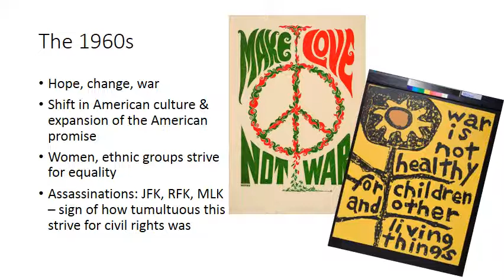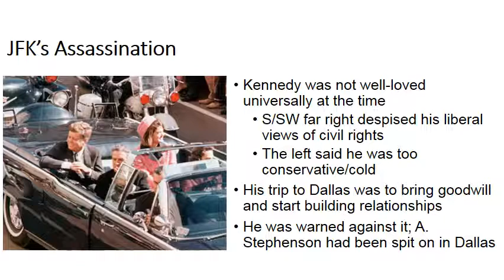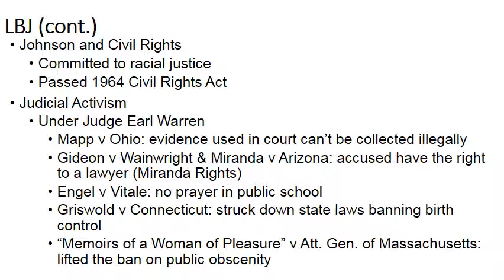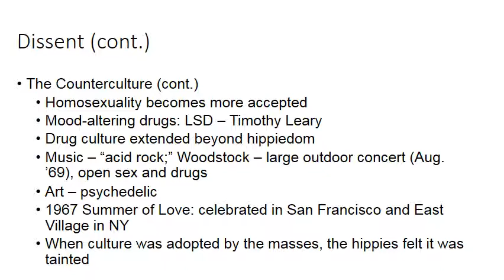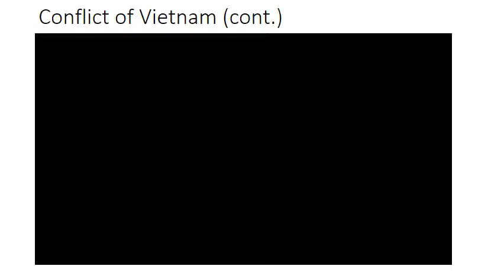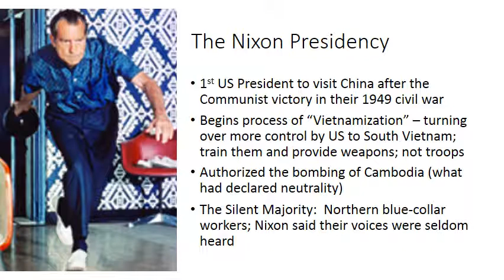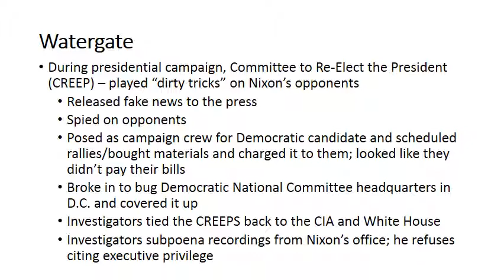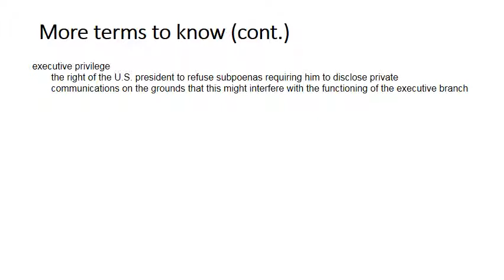60s and 70s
US History 1960-70s